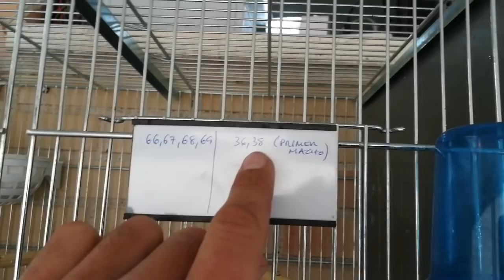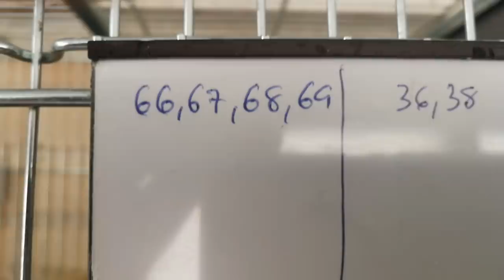Dedicado para ti!!!!!